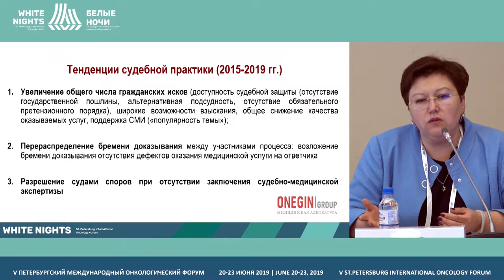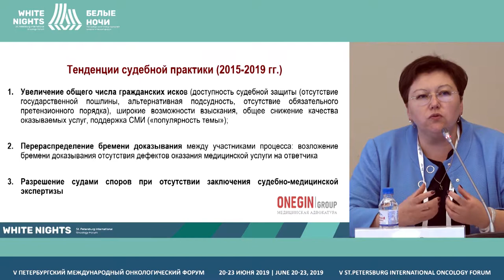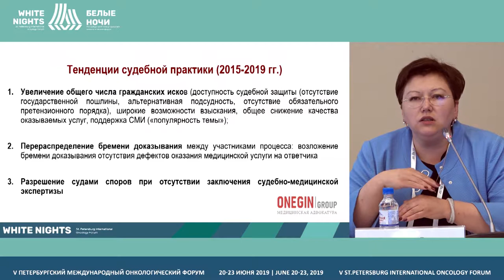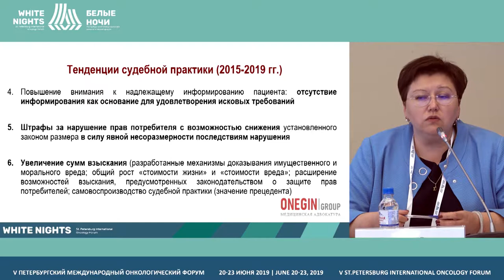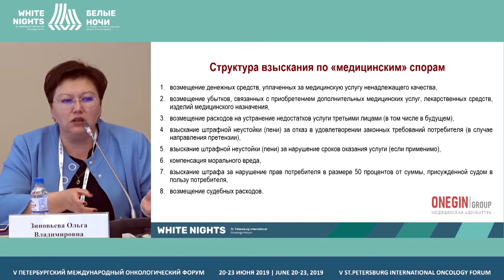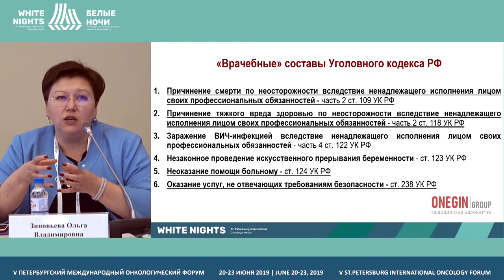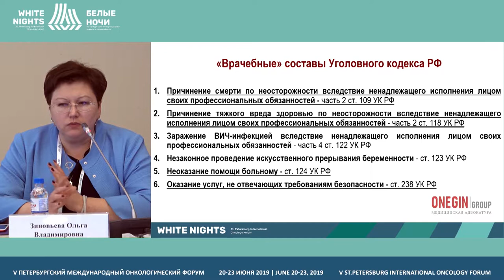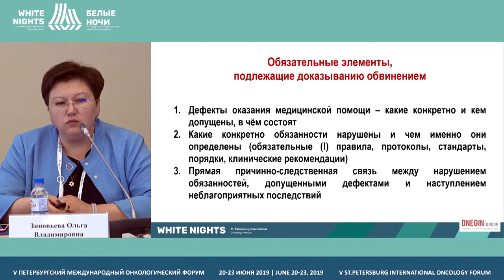Актуальные тенденции судебной практики по спорам, связанным с лечением онкологии (Зиновьева О.В.)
Зиновьева Ольга Владимировна, Адвокатское бюро «Адвокатская Группа ОНЕГИН», Санкт-Петербург

Актуальные тенденции судебной практики по спорам, связанным с лечением онкозаболеваний
Уголовная ответственность врача, её пределы и особенности: как врачу спокойно работать в условиях неспокойного тренда «врачиубийцы»